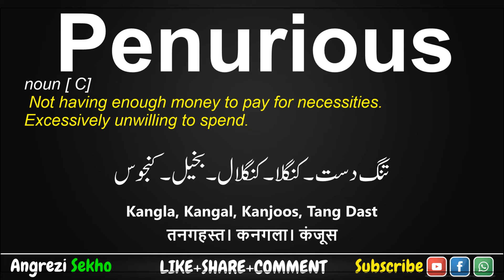Penurious Meaning in Urdu- How to Pronounce Penurious- Penurious Meaning in Hindi